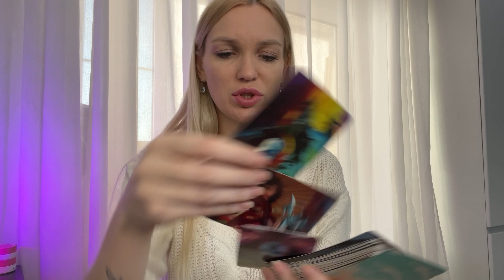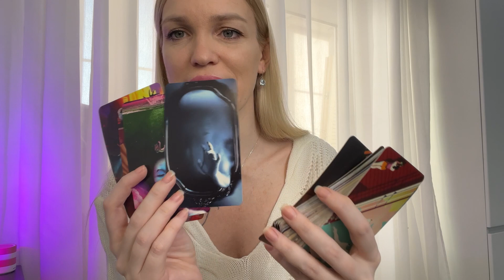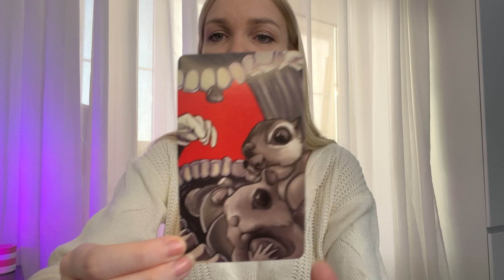МАК карты/ Как работают/ Для кого подходят/ Silena Психолог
Психолог онлайн, мак карты, психология личности